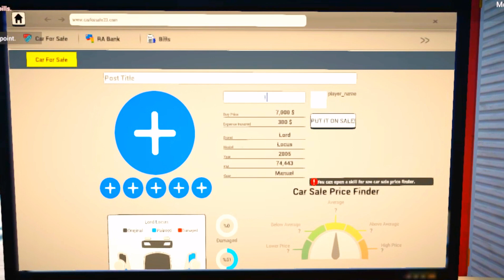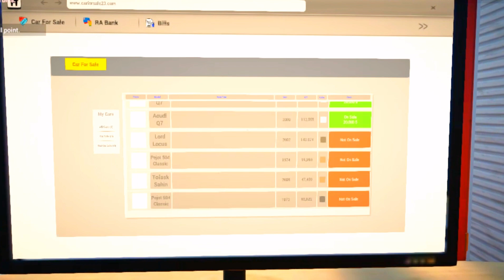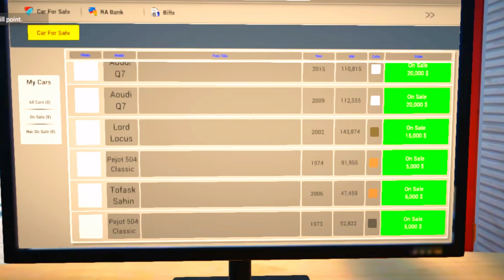RARE CARS IN MY DEALERSHIP | CAR FOR SALE SIMULATOR GAMEPLAY IN HINDI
about this video:
   "I Open a Luxury Cars Dealership: Car for Sale Simulator" is an engaging and thrilling game that puts you in the role of a luxury car dealership owner. In this game, you'll experience the management of luxury car sales and purchases. Your showroom will feature various types of premium cars, and you'll need to interact with customers to understand their needs and help them choose the right car. You'll have to consult with customers based on the cars' conditions, designs, and prices, assisting them in buying their dream cars.